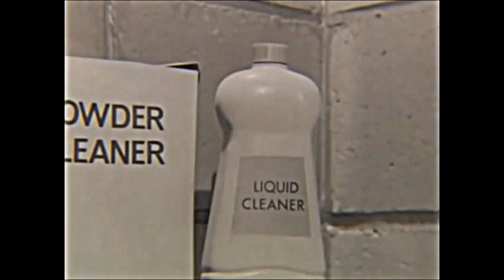Mr Clean Now With Ammonia Commercial a in Black & White